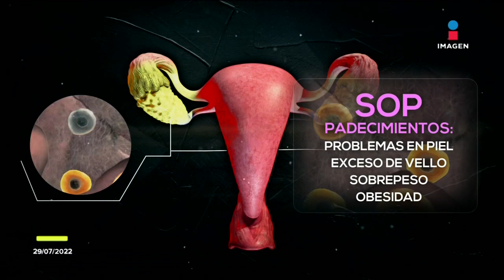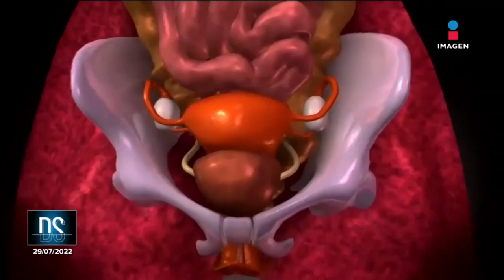Síndrome de ovario poliquístico, ¿por qué es importante su detección? | Noticias con Francisco Zea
La detección tardía del SíndromeDeOvarioPoliquístico podría causar distintos padecimientos en la mujer que van desde problemas en piel y exceso de vello, sobrepeso, obesidad, hipertensión, resistencia a la insulina, hasta esterilidad o diabetes Tipo 2.